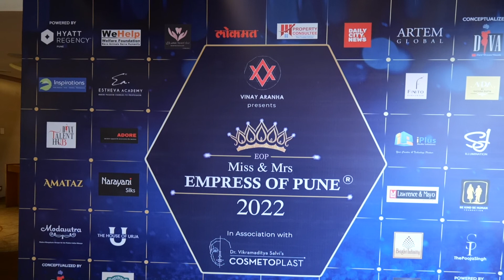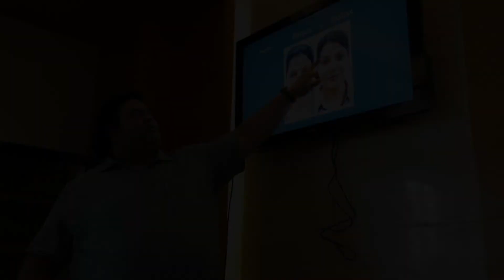Gauri Gupta Video Journey - Mrs. Pune, Empress of Pune 2022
Organised by Diva Pageants
Filmed by iPlus Media Solutions